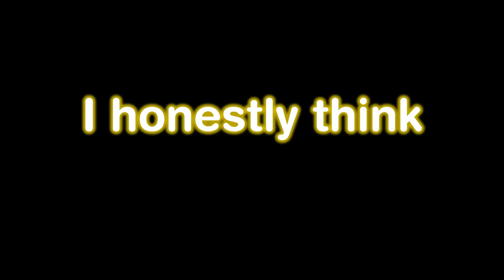This YouTube Video Is IMPOSSIBLE to Watch on x1 Speed...